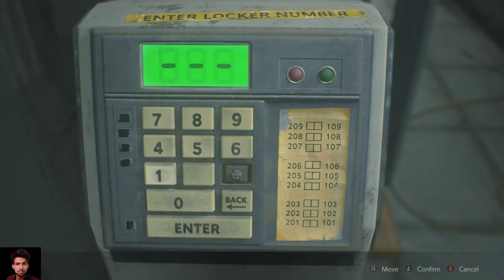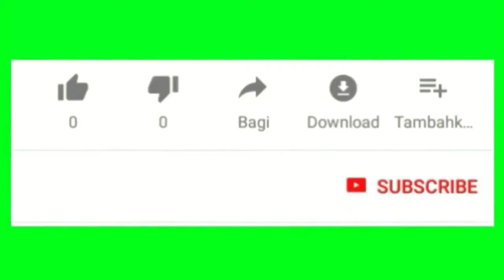Resident Evil 2 Remake - (Hindi) Walkthrough Gameplay - Part 2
Resident Evil 2 is a survival horror game developed and published by Capcom. A remake of the 1998 game of the same name.
The game is set in Raccoon City in September 1998, two months after the events of Resident Evil. Most of the citizens have been turned into mindless zombies, due to an outbreak of a viral bioweapon known as the T-Virus, manufactured by Umbrella Corporation.

Resident Evil 2 Remake Gameplay in Hindi
explanation full story.